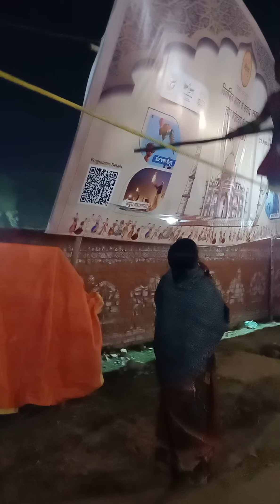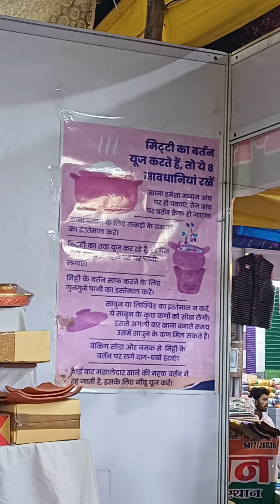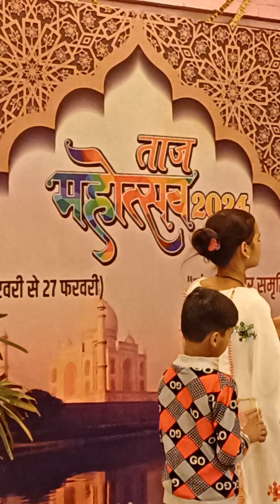Taj Mahotsav ki sar Agra /Shilp Nagar 2024 Taj Mahotsav#beautiful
Taj Mahotsav 2024# ये आगरा के शिल्प नगर में आयोजित किया गया है ताजमहोसत्सव का आप भी इसका आनंद उठा सकते हैं